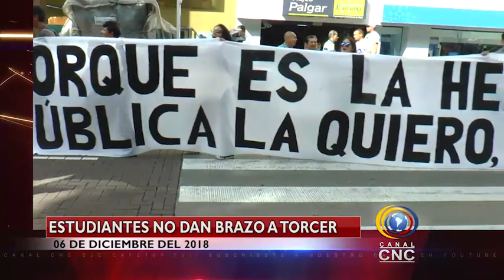TITULARES 06 DICIEMBRE 2018